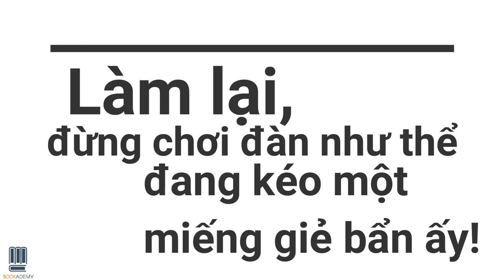Bookademy Radio Số 19: Cây Vĩ Cầm Cuồng Nộ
Dòng phụ đề “Câu chuyện về người thầy hà khắc và nghệ thuật hoàn thiện con người” khiến bạn liên tưởng đến điều gì? Cuốn sách đi ngược với thời đại khi ngợi ca thành công của cách giáo dục hà khắc? Một câu chuyện về kỹ năng sống đánh thức tiềm năng và vứt bỏ mọi giới hạn? Hay một lời khẳng định giá trị của sự cố gắng?

Kịch bản: Nguyễn Nhiên - Bookademy
MC: Hà Hương
Editor: Anh Thi - Bookademy

Bookademy Radio là món quà chúng mình muốn gửi tới mọi người vì đã theo dõi và chia sẻ những câu chuyện rất ý nghĩa với Weekend Playlist trong suốt thời gian qua. Cảm ơn mọi người, mong rằng các bạn có thể tiếp tục dõi theo chúng mình nhé!